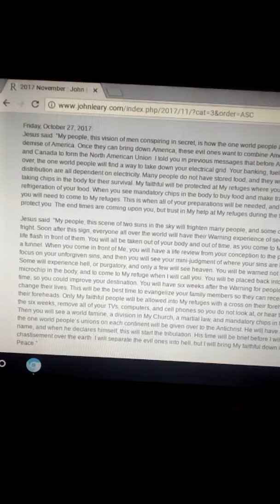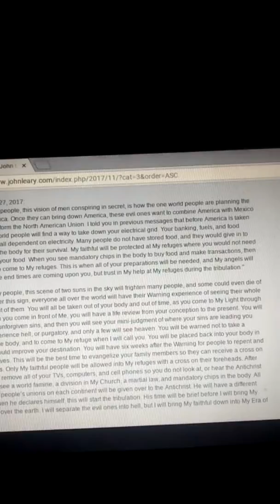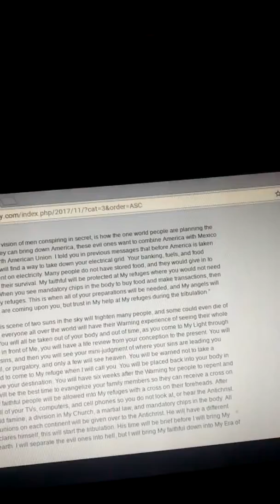Child, what you are about to face will take your breath away; NWO takeover, 2 suns, + the Warning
Thecallofthebride.com
Johnleary.com